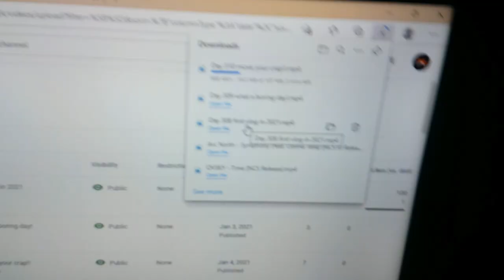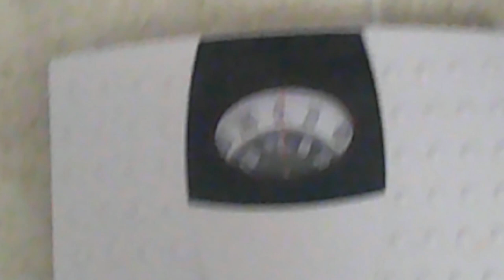day 658 vlogmas day 24